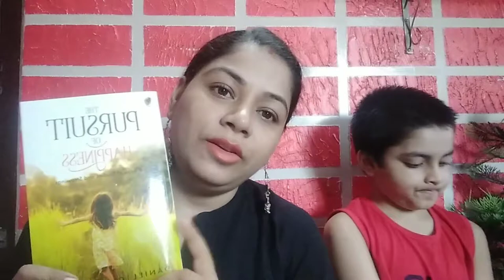Haul video from# Amazon and Home Centre#Home decor # Kitchen items#Bengali vlog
From Amazon
1.Star light

2.Cotton door hanging

3. Maybelline matte liquid lipstick

4. Solid roti server

5. Cushions cover

6. Gautam Buddha showpiece

7. The persuit of happiness

Home centre products

1. Gold and red glass lantern

2. Yellow printed cup

3. Green printed cup

4. Candle jar